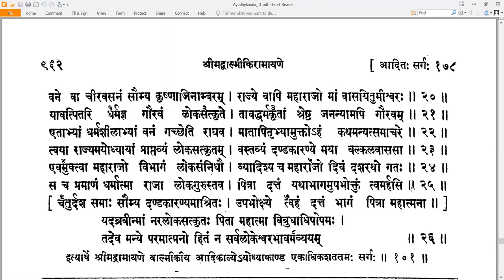101 Valmiki RamayaNam - वाल्मीकि रामायणम् - Ayodhyakandam अयोध्याकाण्डम् Sarga 101 सर्गः १०१